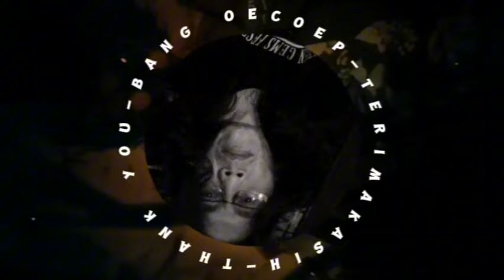SATU CINTA TIGA HATI LAGU NOSTALGIA PALING ENAK DIDENGAR SAAT SANTAI DENGAN SECANGKIR KOPI HITAM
Assalamu'alaikum,,,
LAGU NOSTALGIA UNTUK TUA MUDA YANG SEDANG SANTAI DAN KERJA
SATU CINTA TIGA HATI LAGU NOSTALGIA PALING ENAK DIDENGAR SAAT SANTAI DENGAN SECANGKIR KOPI HITAM @bangoecoepchannel

Judul           :  Satu Cinta Tiga Hati

Lirik :

Kuingin aku saja di hatimu
Tak ingin aku menyendiri di sini
Ho-oo-oo Bagaimana diriku?
Aku pun ingin hadir di sana

Masihkah mungkin kau milikku lagi?
Seperti yang pernah terjalin berdua?
Ho-oo-oo Perih di hatiku
Biar kubawa kepedihan ini

Mana mungkin kau membagi cinta
Mana mungkin kau mendua hati
Cinta yang tulus dalam hatiku
Biarlah engkau kembali padanya

Biarlah engkau kembali padanya Kekasih

Ho-oo-oo
Perih di hatiku

Kekasih